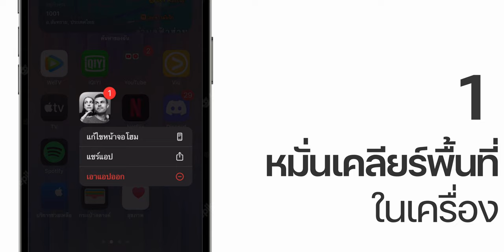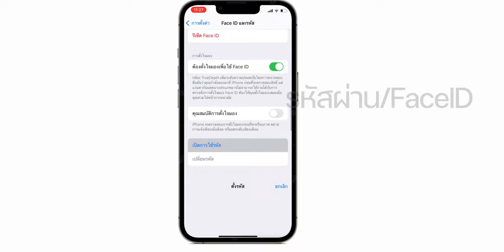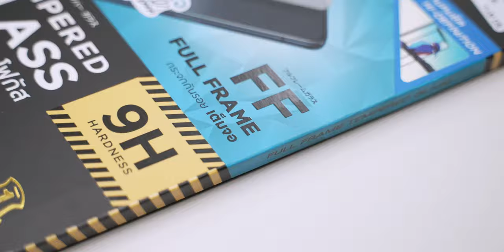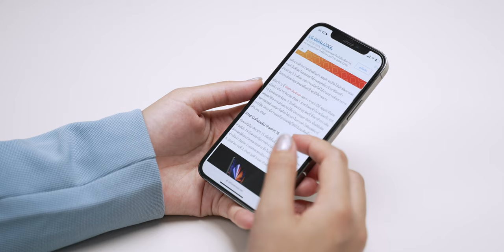แนะนำวิธีปกป้อง iPhone ทั้งตัวเครื่องและระบบให้ใช้ดี ปลอดภัย ใช้ได้นาน | iMoD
ซื้อ iPhone เครื่องใหม่มาสิ่งหนึ่งที่ควรจะทำเลยคือการปกป้องทั้งตัวเครื่องและระบบให้ปลอดภัยด้วยการหาอุปกรณ์เสริมเช่นฟิล์มดี ๆ มาติดเพื่อปกป้องหน้าจอ รวมถึงการลบแอปที่ไม่ใช้เพื่อให้มีพื้นที่เครื่องเพิ่มขึ้นด้วย

ส่วนวิธีอื่น ๆ จะมีอะไรอีกบ้าง ชมกันได้เลย

00:00 - Intro
00:15 - คำแนะนำการดูแลด้าน software
00:18 - หมั่นดูแลพื้นที่ในเครื่อง
01:00 - อัปเดต iOS เป็นเวอร์ชั่นล่าสุด
01:24 - เปิดใช้งาน รหัสผ่าน/FaceID
01:54 - คำแนะนำการดูแลด้าน Hardware
02:28 - Focus Full frame
03:16 - คำความสะอาดเครื่องบ่อย ๆ
04:00 - ควร Restart iPhone บ่อย ๆ
04:29 - สรุป